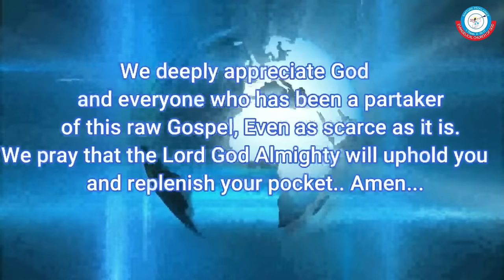WHO IS THE CELEBRANT? || TRUE HOLINESS MESSAGE TO THE SAINTS OF GOD. BY EVANGELIST FUNMILAYO ADEBAYO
Kindly Help Support Our Upcoming National Convention.

Account Name:
Naira Account
Adebayo Florence Funmilayo
Access Bank:

Dollar Account:
First Bank